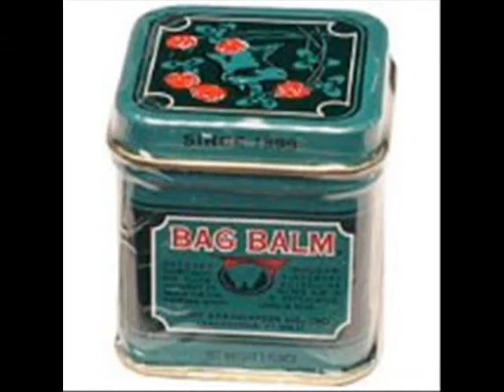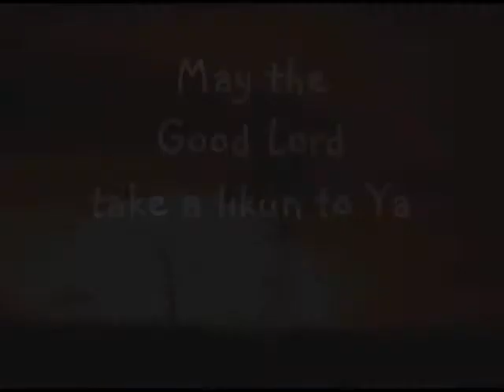The Barn And The Smokehouse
DescriptionLooking back in time, this poem is about the barn and smoke house now removed from the old farm site as was my grand folks.
It talks of the BARN, SMOKEHOUSE the thoughts in the wind mills of my mind and the author, Mr Jack Benson. I make NO MONEY from this video, it is just a HOBBY. I thrill in hopes that Mr. Benson will someday view my tube and be pleased. I thank the internet for its assistance. Just remembering the old FARM